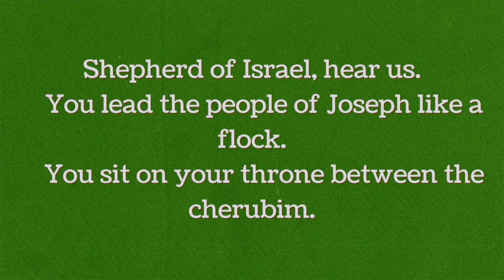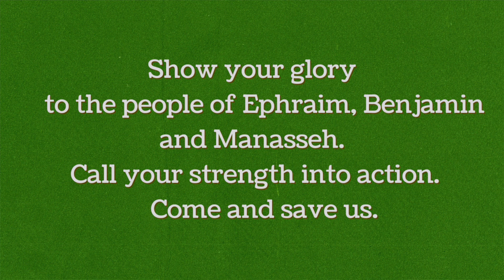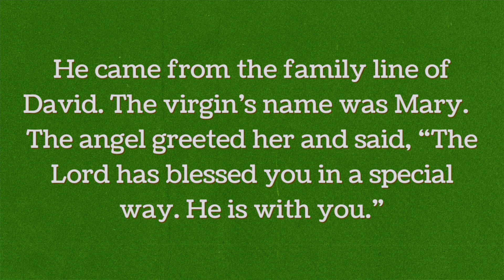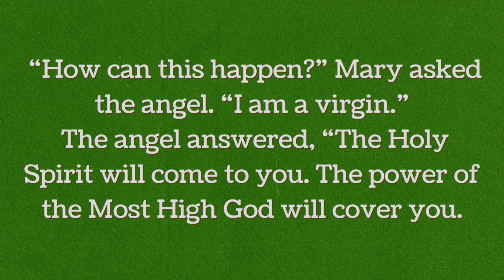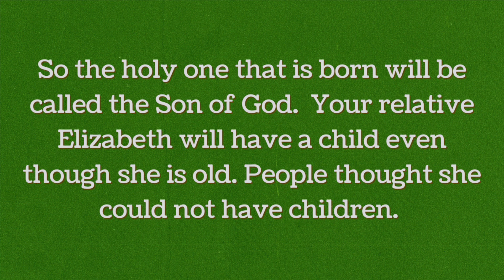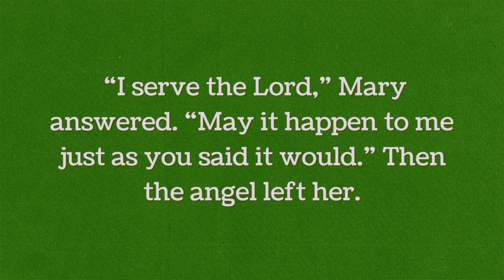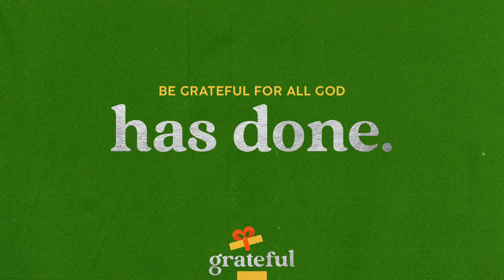Be thankful for all God has done.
Pastor Nick joins us a s we explore how Mary was grateful in response to the news of her unexpected pregnancy.
BIG IDEA: Be thankful for all God has done.
BIBLE: Psalm 80:1–3; Luke 1:26–38, 46–55; Colossians 4:2